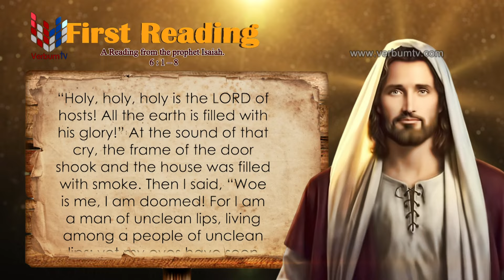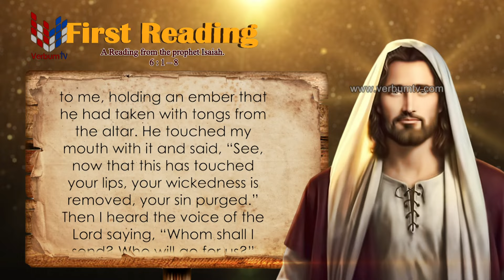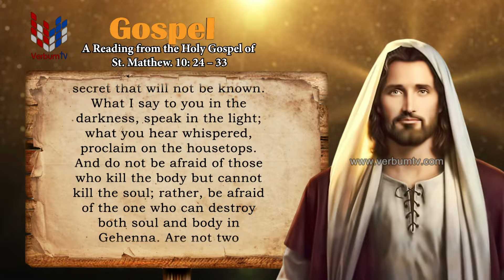SRIWACHANAYANO (ශ්‍රී වචනයාණෝ) ENGLISH - EP 3266 - 2024 07 13